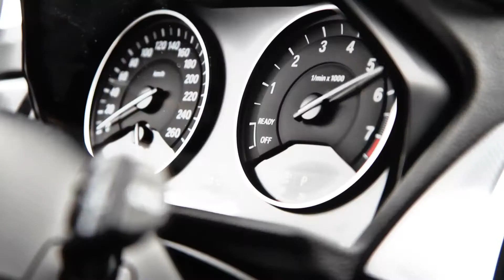BMW xDrive - Corvara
Curiosi di vedere all'opera il nostro sistema di trazione integrale? Allora rivivete con noi la BMW xDrive Experience sulle Dolomiti!